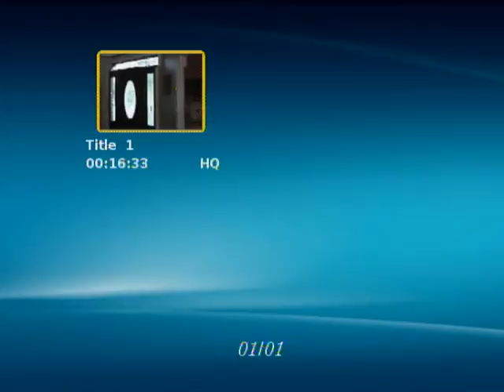2008 Hannah 14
Houston Hannah’s 14th bday!